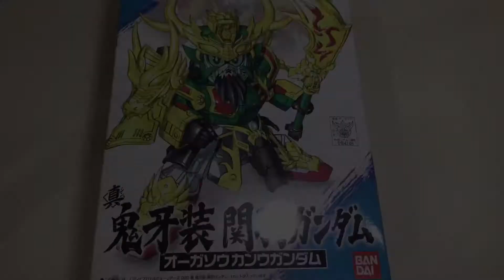Ráp SD Gundam Quan Vũ ( Time Lapse )-# Đập Toy Cùng Mr Toku